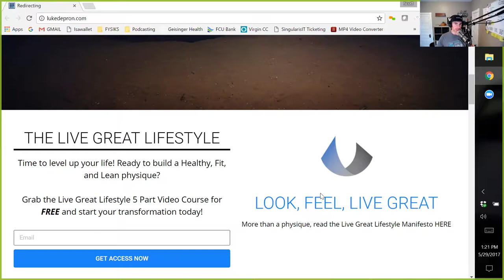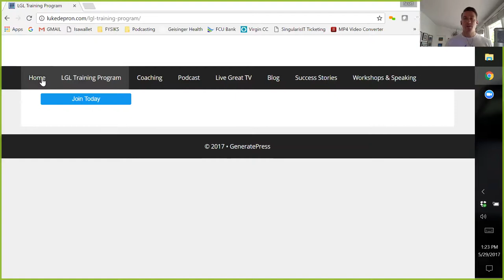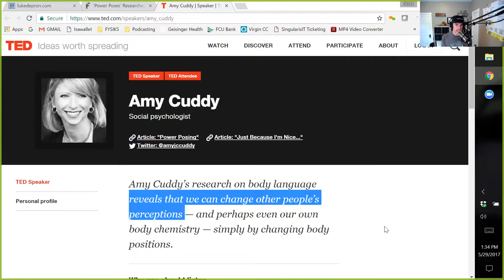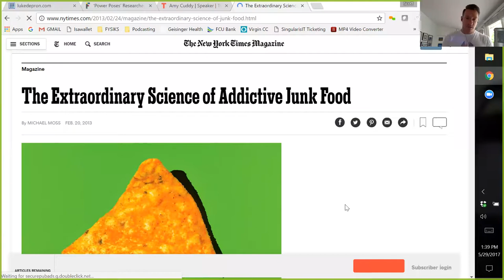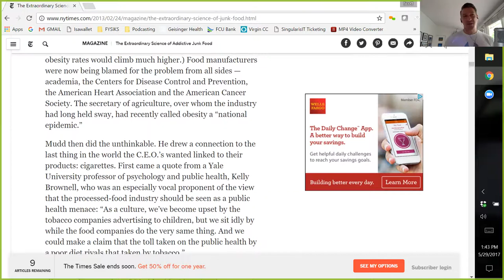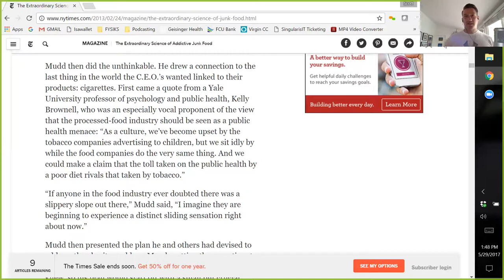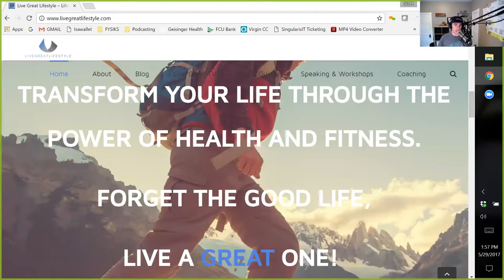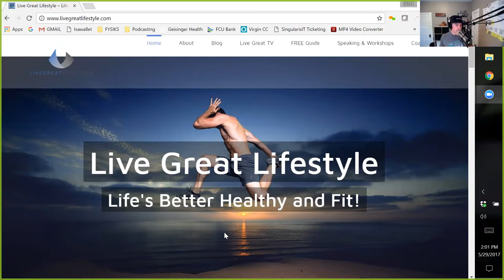How to Live Great and have a THRIVING Lifestyle, Health Podcast Ep 80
Your Live Great Coach and Co-Host:
Your past Live Great Lifestyle co-host returns. Luke DePron is a Health and Fitness Coach with a B.S. in Exercise Science Kinesiology along with serving as a Certified Dharma Coach.

With in-person work, his true focus is on corrective exercise, postural restoration, and improving biomechanics to help optimize individuals workout routines. Overall his goal is to help simplify exercise and nutrition, to help others improve not only their physique but their life through the power of health and fitness. Exercise shouldn't take over your life it should enhance it. By optimizing both your mechanical and philosophical approach towards exercise, less really can be more! Welcome back Luke DePron!

Read and Listen at LIVETHEFUEL.com/080

Powering you to Live The Fired Up Epic Life.
- Follow on FB, Twitter, Google+, Instagram, Pinterest, LinkedIn
- Listen into our Podcast:

We are now LIVE on three Podcast platforms. Please Follow, Download, and Submit a Review (5 stars please!)